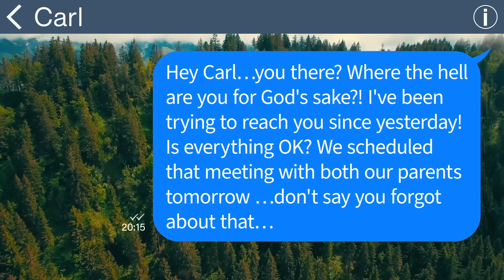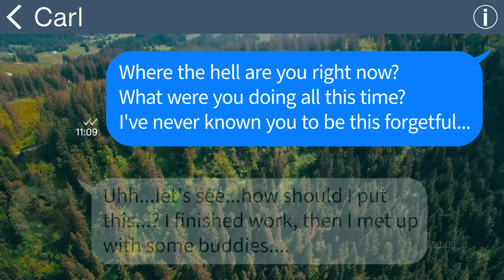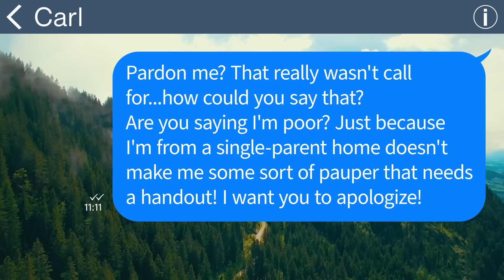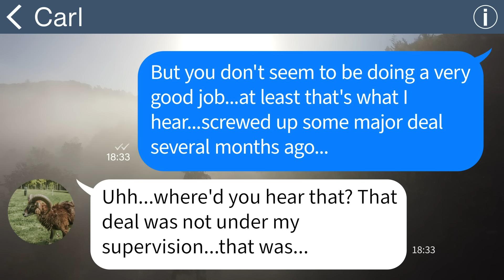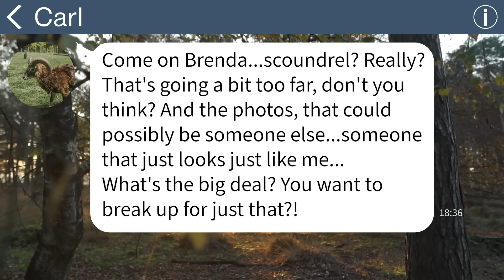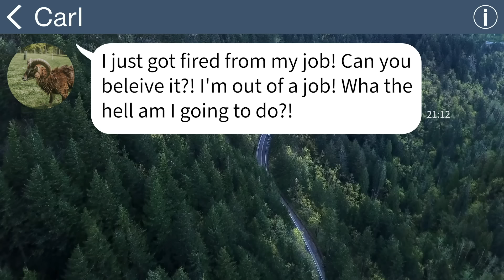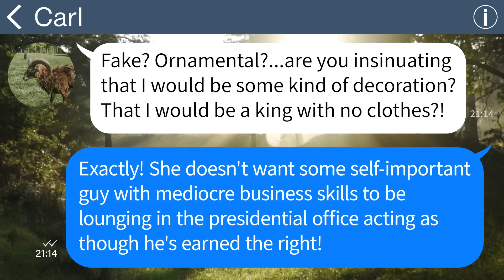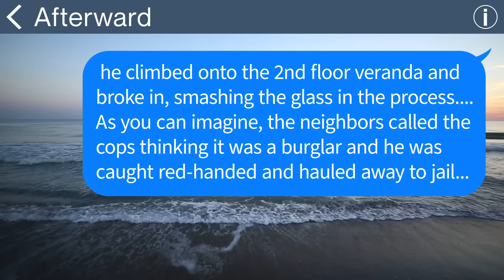【Apple】On the day our families were to meet for the first time, my fiancé suddenly called